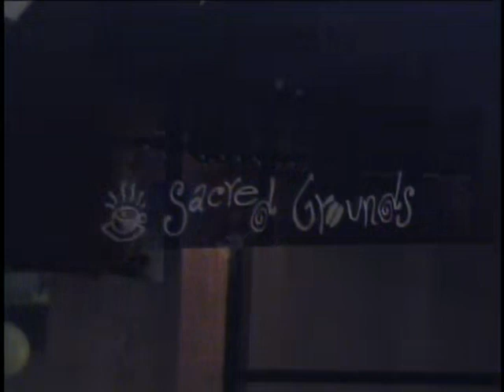Glen Phillips - Abulum DVD concert - 5.1 surround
If ads appear, try uBlock Origin or SmartTube. YouTube can play 5.1 sound. Watch this 30 seconds tutorial if you are using a PC